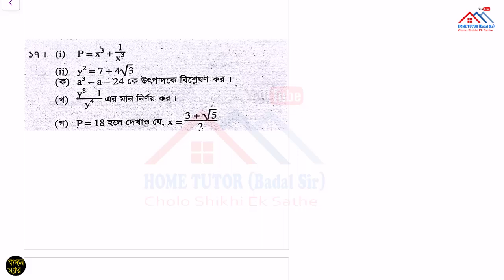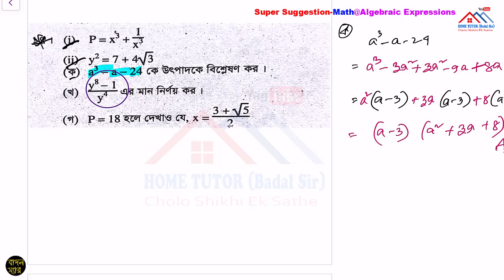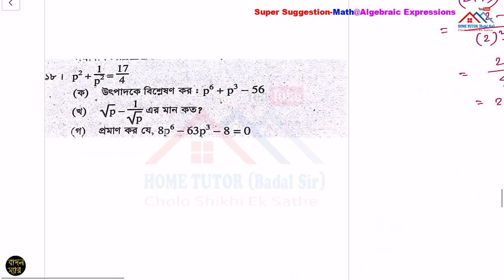Math Final Suggestion || SSC 2023 || Algebraic Expressions || Part-01 || বীজগাণিতিক রাশি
Math Final Suggestion || SSC 2023 || Algebraic Expression || Part-01 || বীজগাণিতিক রাশি ||